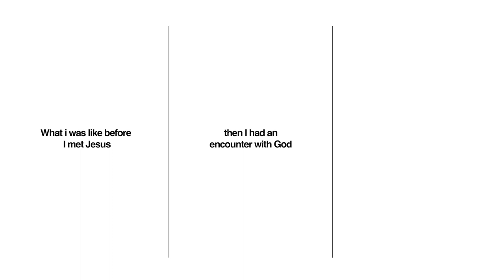Power of Sharing Your Story - Caleb Seibert